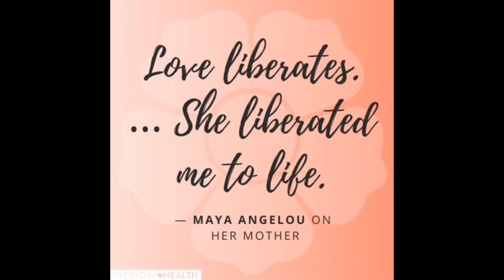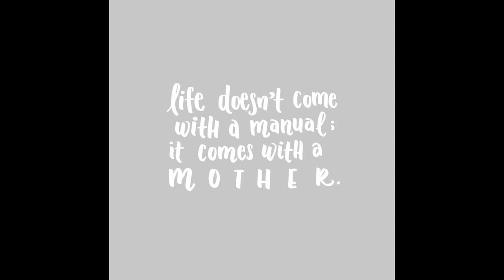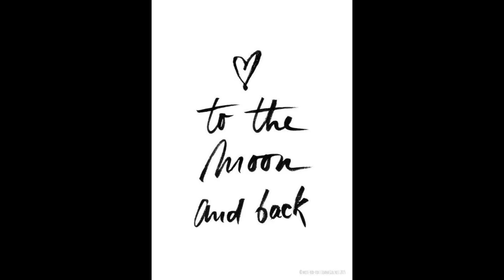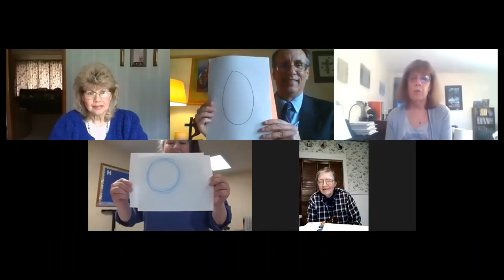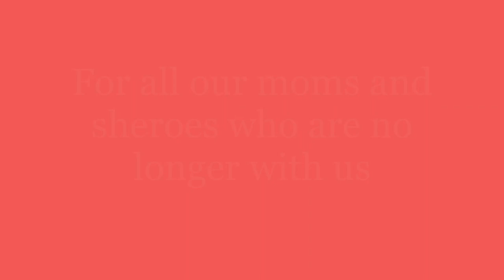Faith at Home -- Mothers and other Sheroes -- Saturday, May 9, 2020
Today we celebrate our moms and all of those sheroes who have impacted our lives.